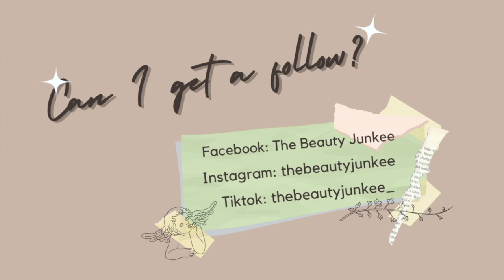My first Gucci Shoes! (one of the best shoes pa nila!) | The Beauty Junkee Vlogs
TBJ Beshies, welcome to THE BEAUTY JUNKEE VLOGS!

Welcome to my formal vlogging channel!

Starting this year and for the next two years, I'll strive to complete my power shoe collection. A pair of loafers is an essential part of any wardrobe so that's what I got myself this year!

PREVIOUS VLOG: TBJ VLOGMAS 11: My first DIOR bag! + major xmas gift to myself | The Beauty Junkee Vlogs

❤️❤️❤️ SHOP KA NAMAN SA LAZADA LINK KO UWU SELEMET! 🥺 ❤️❤️❤️